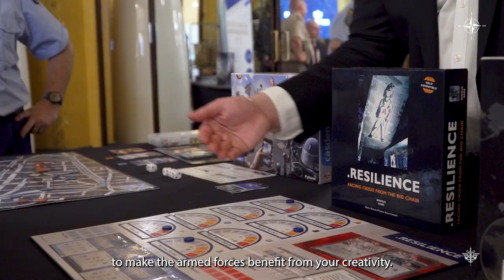Forum Wargaming in NATO 22 (ENG)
Thanks to this event, France showed its determination to find novative solutions alongside its allies.
With more than a hundred participant, The Forum Wargaming in NATO 22 brought together French, italian and german major generals with general Lavigne (SACT - NATO Allied Command Transformation (ACT)), Illustrating concretely the inter-allied framework in which the French armies evolve most of the time.

YouTube : Armée française - Opérations militaires